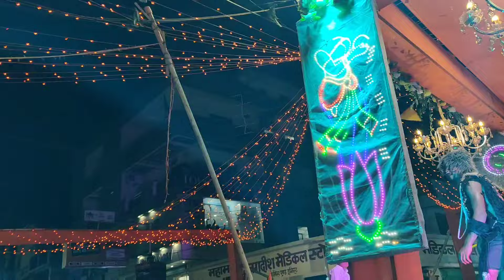श्री राम सेना शोभायात्रा अम्बिकापुर | Ram Navmi Shobha yatra 2024 Ambikapur